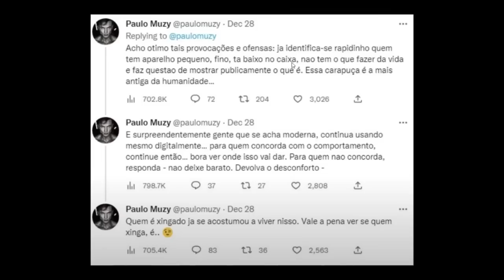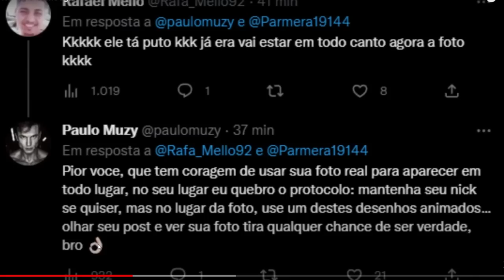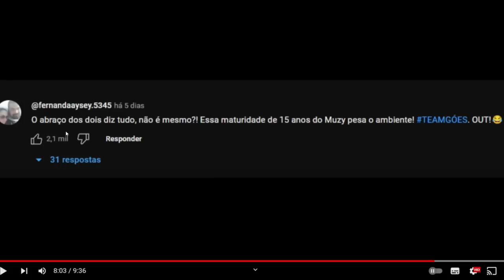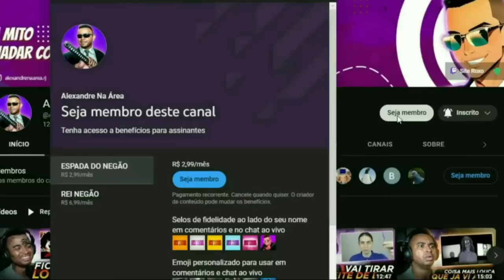A Entrevista Mais Insegura de Todas @JJOMEGA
💻 Configurações do meu PC:

Processador: Fx 8320e
Mobo: Ga970 USB3
GPU: GTX 1660 Super GDDR6